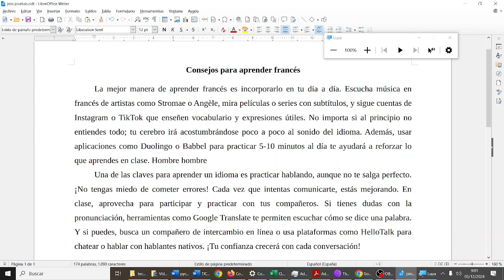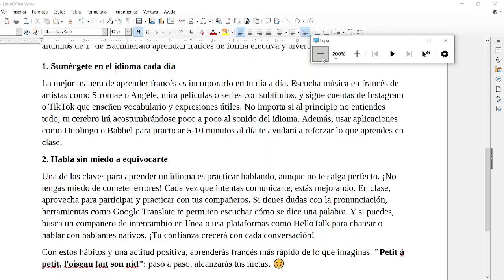Intros de verdad y de mentira Procesadores de texto TIC ESO Bachillerato IES Monterroso